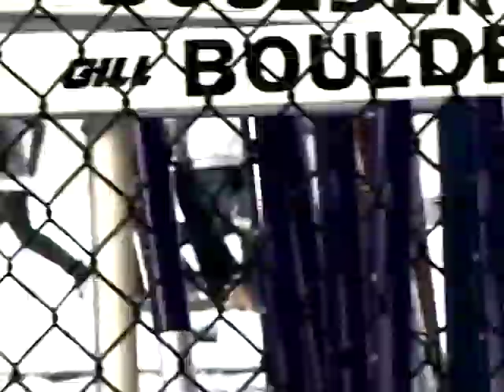Quiet - BHS film class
Quiet boulder high school film class 2007